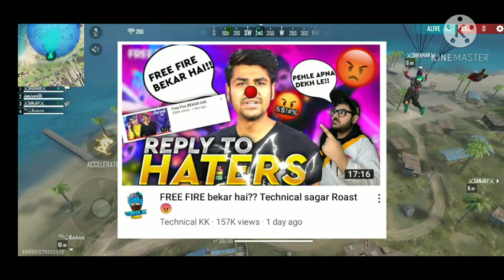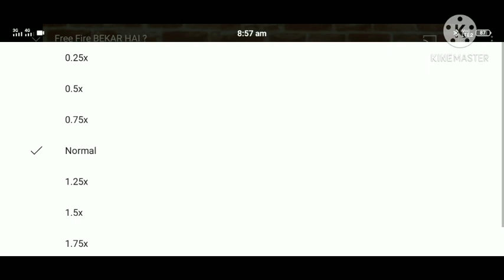Freefire Bekar Hai | Tachnical Sager Reply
Welcome to the my channel this is gaming channel Meri channel per aapko free fire GTA v aur pubg Jaise video milegi gameplay ki games video dekhni hai to subscribe karoaapko hamare channel Mein Minecraft gameplay bhi Milega aur alag alag gameplay dekhne ko milenge free fire aur pubg gameplay a regular video aaegi iske liye please aap hamare channel ko subscribe kar dijiye

Free fire Bekar Hai
Tachnical Sager
Tachnical KK
Roster
Pubg vs free
Only freefire
Carryminati
Carryislive
Desi gamer
Title gaming
Lokesh gamer
Pubg
Free fire
Gaming
Reply
Heter
Reply for haters
Freefire Bekar Hai | Tachnical Sager
be channel per Rajasthan aur Bharat ki